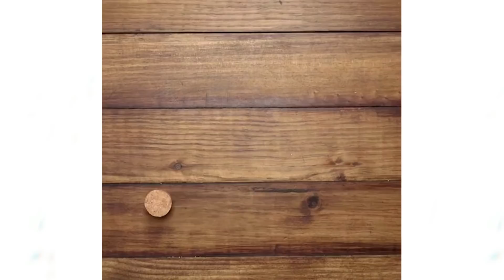TOP Hacks Every Woman Should Know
If You Like The Video Please Press The Like Button To Encourage Us.

You Can Also Share The Video With Your Friends.